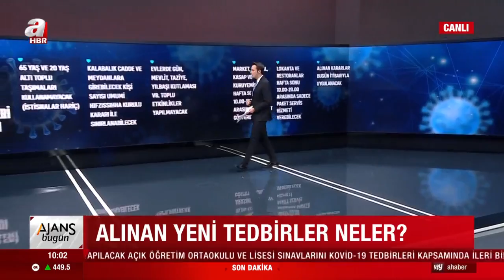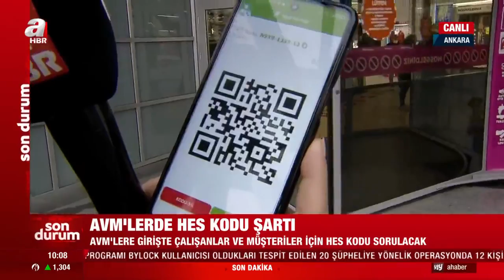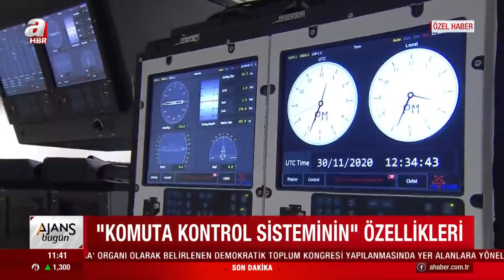Gökhan Kurt İle Ajans Bugün / A Haber / 01.12.2020